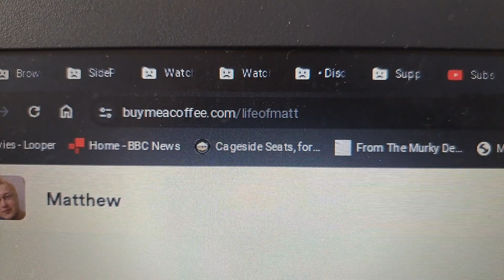Back In The Gym We Go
so in this video we did a bit of nothing a bit of watching things and sorted stuff out but we also got back in the gym after a while.

to support me if you can